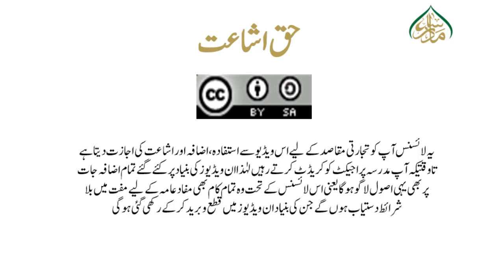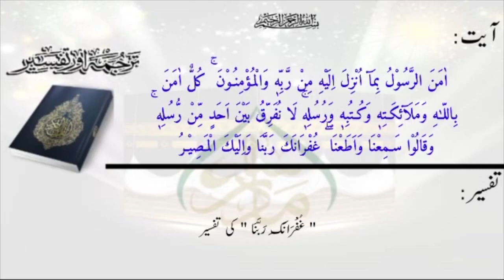ترجمۃ القرآن(پارہ01) سبق:233،مقاصد اربعہ کا ذکر/Translation of the Quran(Para 01)Lessan:233